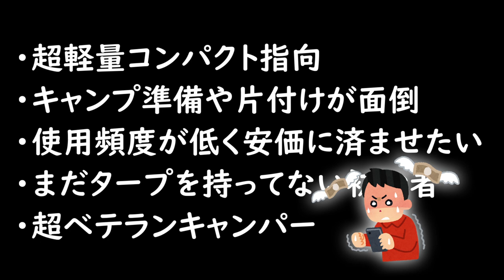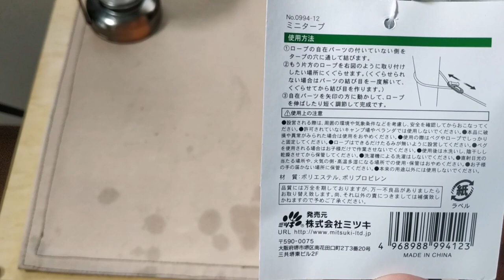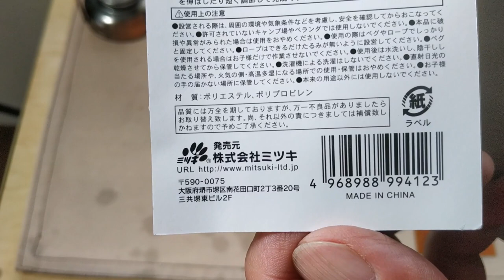【Can★Do】ミニタープ・軽量コンパクト199グラム・撥水/防水/耐久性・カーサイドタープ・キャンプ場でスクリーンに応用可・手のひらサイズ・ベランダシェードにも！ 11分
今回もDIYではありませんが、キャンプシーズン到来前なので見落としていた優れた100均キャンプギアの旧製品レビューをします。
キャンドゥから昨年発売されたミニタープです。
サイズ200x150cmで重さ199グラムのポリエステル素材。
撥水防水性能とも良好でハトメは頑丈。遮光性も価格と薄さから考えると秀逸です。195cmの自在ロープ4本付きでシェードのようにベランダにも使用可。
キャンプ場では人目を遮るスクリーンとしても役立ちます。
100均吸盤を組み合わせてカーサイドタープにも応用可能です。
キャンプでなくても、これを持って芝生公園に出かければ快適なお昼寝が出来そうです！

〈目次〉
00:00 スタート
00:21 本編開始
01:16 仕様確認
02:07 開封
03:40 設営
06:11 防水性
06:59 遮光性
08:01 ハトメ
08:50 クリップ
09:03 遮光検証
09:40 雨天
10:09 まとめ
10:48 エンディング